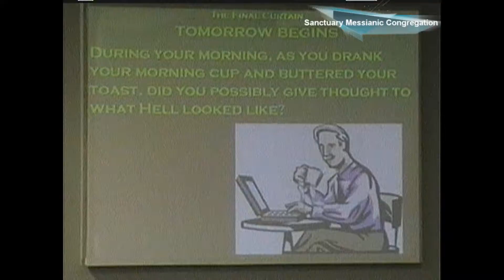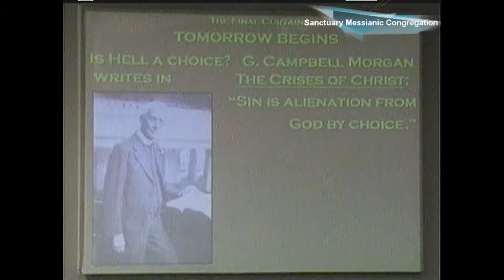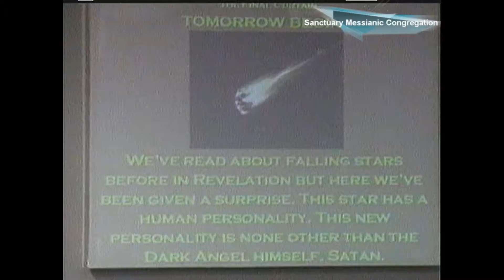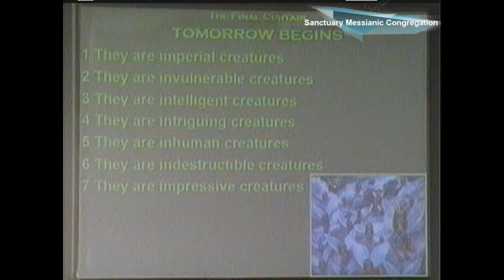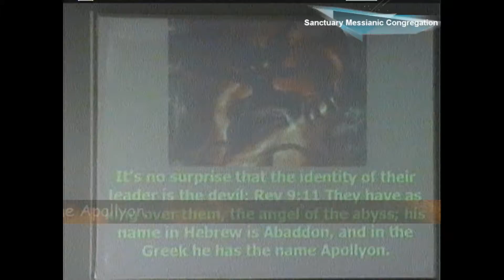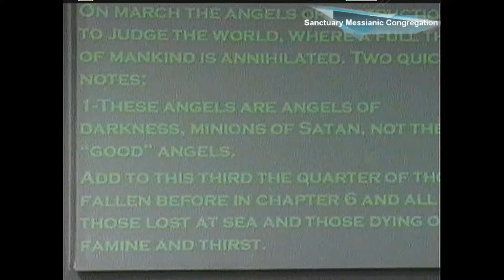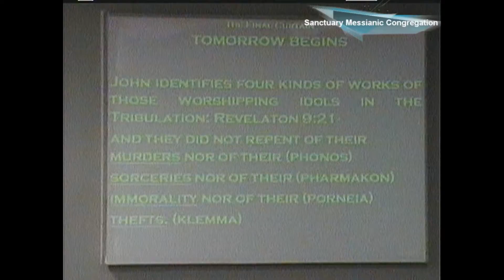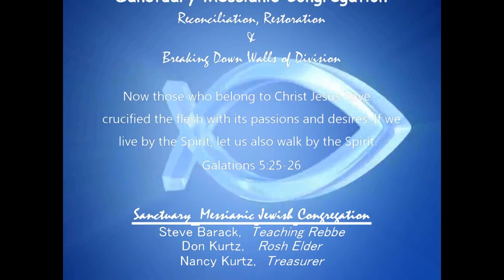"Hell Breaks Loose" Revelation Chapter 9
We've read about falling stars in Revelation but here we've been given a surprise. This star has a human personality. This new personality is none other than the Dark Angel himself, Satan. He is permitted to open the pit of Hell and open the abyss where God confines the demons. Rebbe Steve Barack teaches.